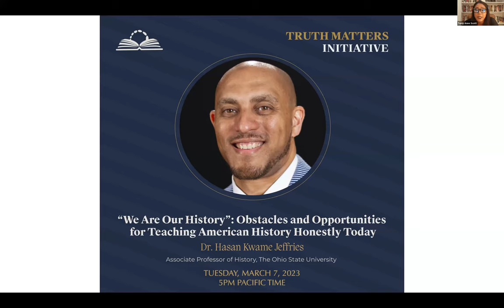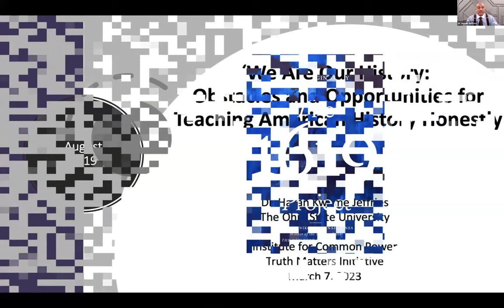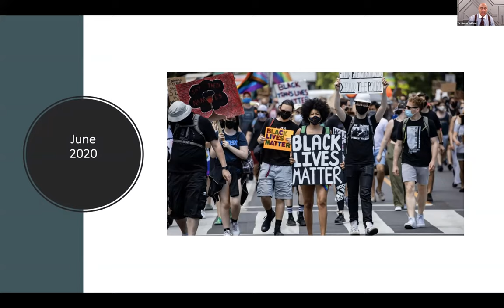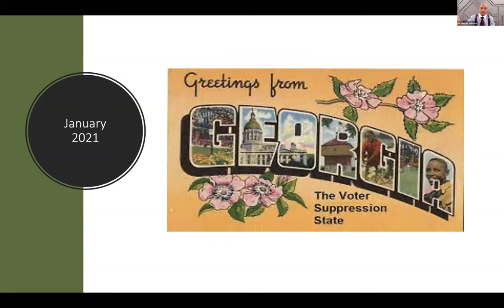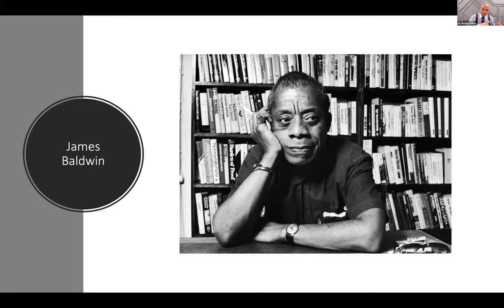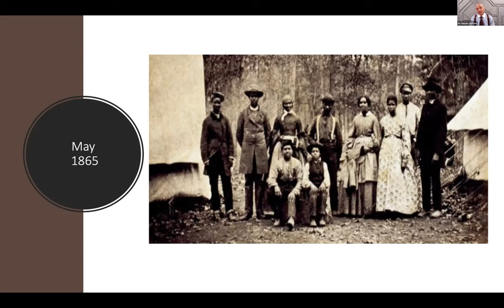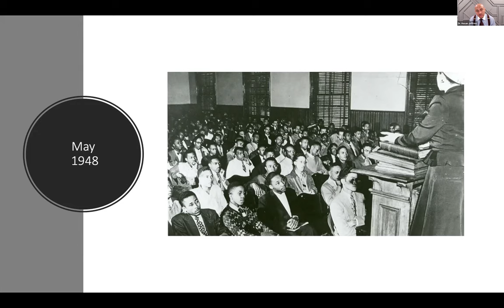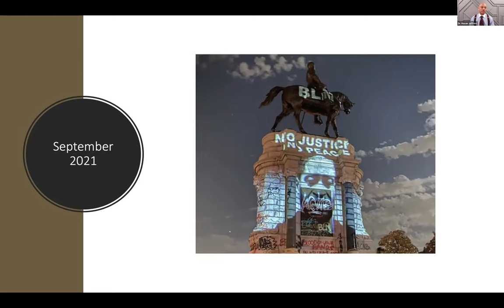"We Are Our History" talk with Dr. Hasan Jeffries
“We Are Our History”: Obstacles and Opportunities for Teaching American History Honestly Today
Dr. Hasan Jeffries, Associate Professor, The Ohio State University

We are confronted today in America with an attack on truth in education. It is an attempt by politically motivated individuals, government offices, and political parties to create a sanitized and dishonest rendering of America's past, present, and future. At the center of this fight over our national identity is an attack on the experiences, resilience, contributions, and voting strength of African Americans. This presentation and conversation will explain the origins and implications of this coordinated effort.